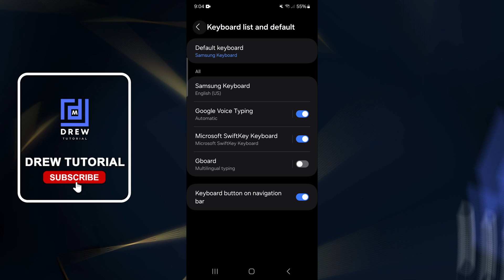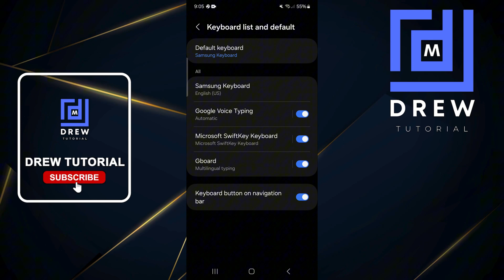How to Enable/Disable Gboard on Samsung Galaxy or Android Phone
In this tutorial, I show you How to Enable/Disable Gboard on Samsung Galaxy or Android Phone.